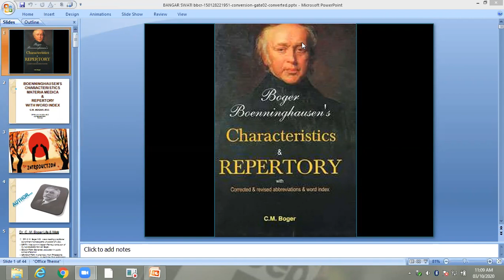History of Repertory -1. By - Dr. Awari S.A.